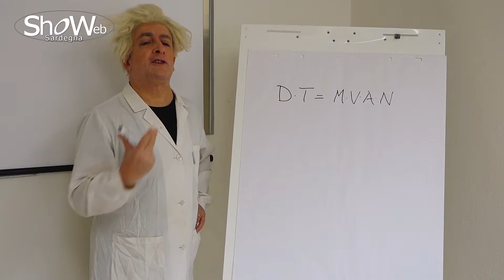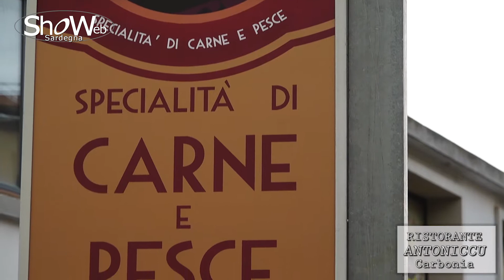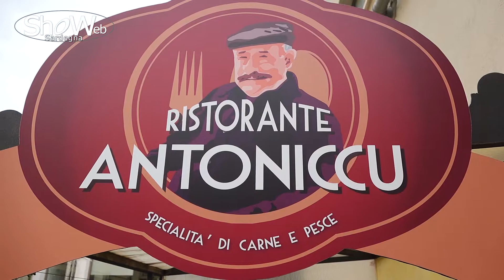ANTONICCU RISTORANTE (SPOT DIVERTENTI)